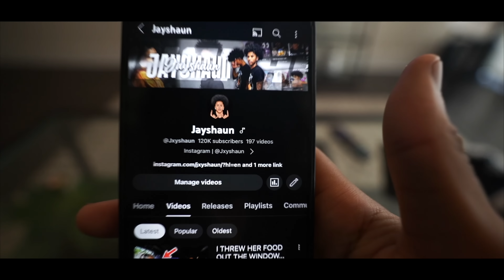YA BOY FINALLY WORE MATCHING PJ’s 😏❤️ *LATE NIGHT*